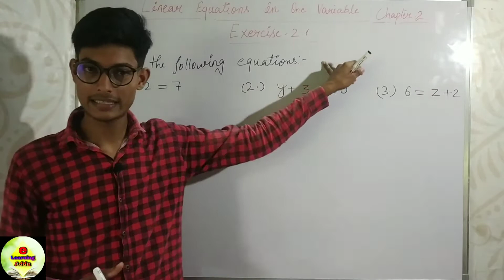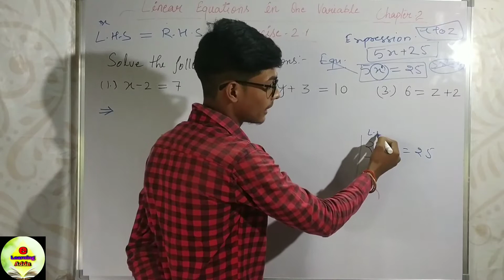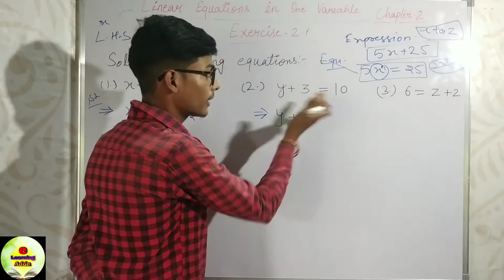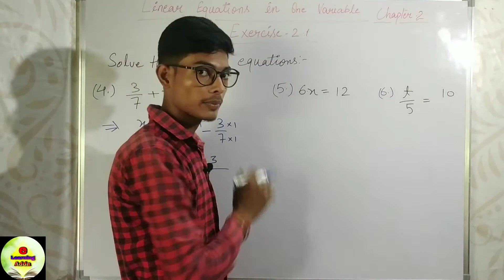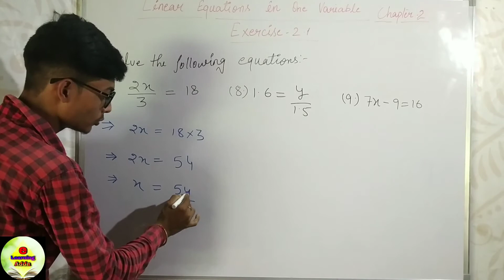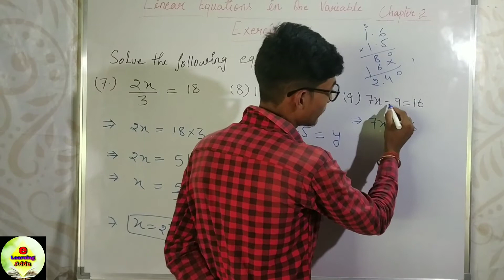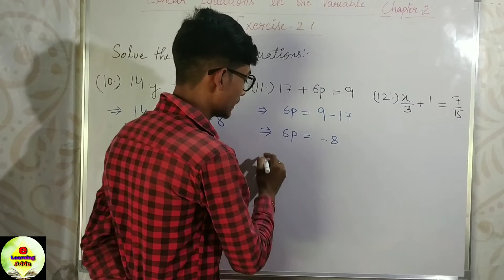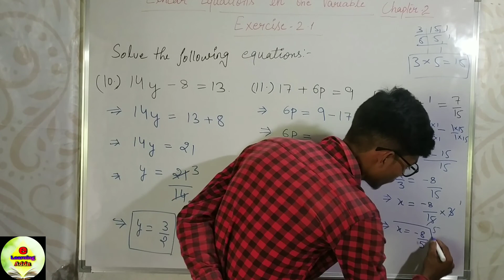Linear Equations in One Variable|Chapter 2|Class 8|NCERT Mathematics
Class 8
Chapter 2